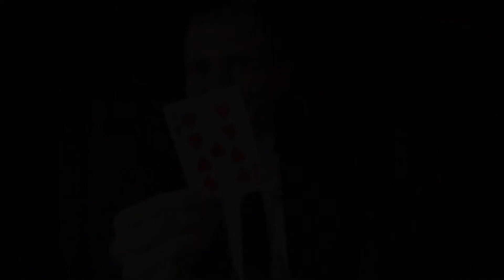Pure Telepathy - Boris Wild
Finden Sie die frei gewählte Karte eines Zuschauers ohne auch nur eine Frage zu stellen.